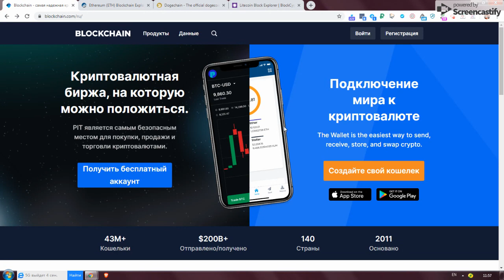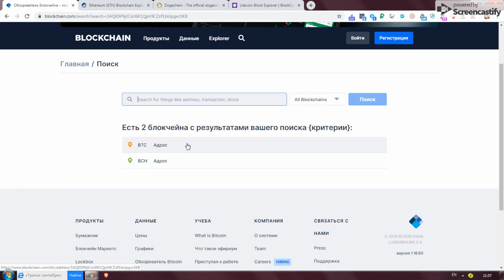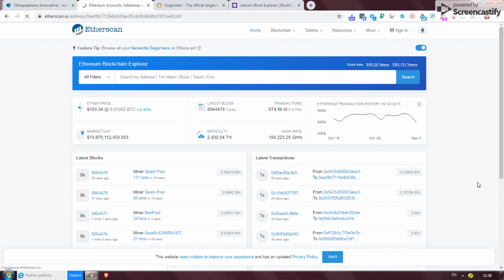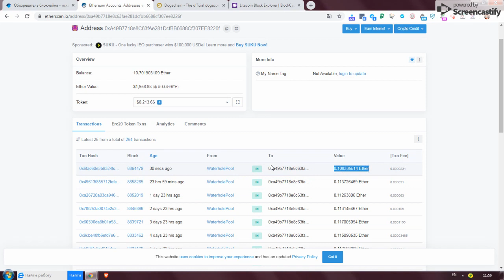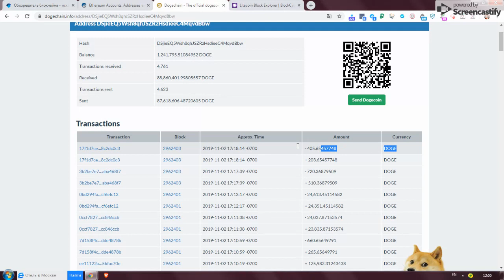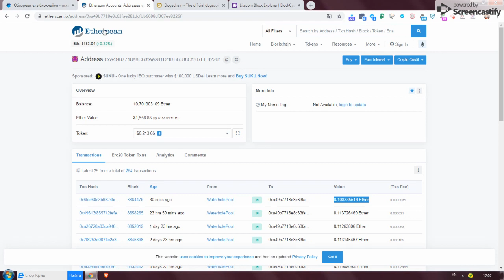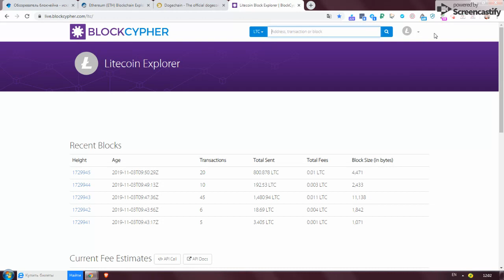BTC ETH Dogecoin Litecoin- уудын гуйлгээний утгыг яаж шалгах вэ?